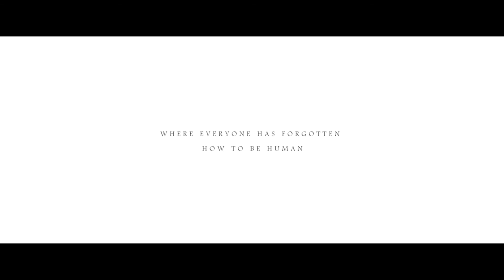The Subtle Heart Trailer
Bear Machine Records
Patient: Curtis Lyles
Doctor: Jay Mackey